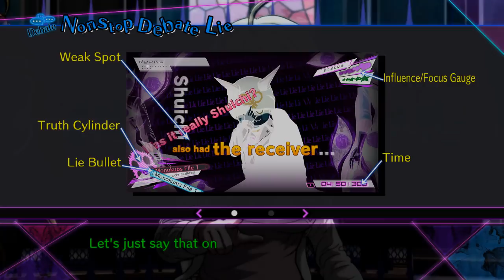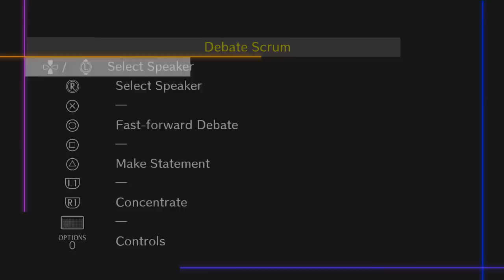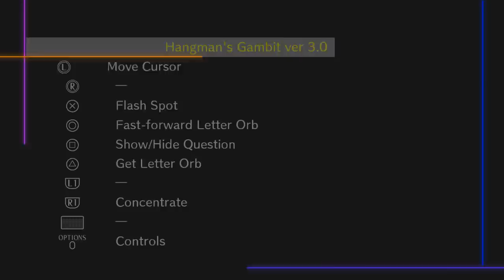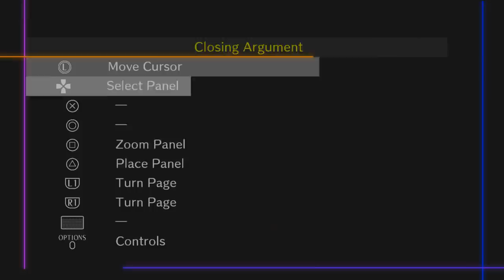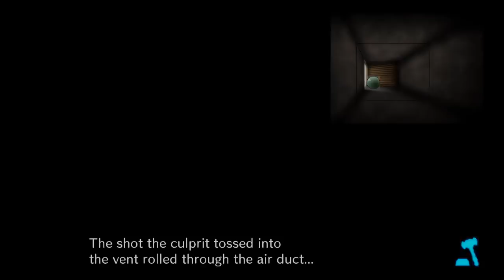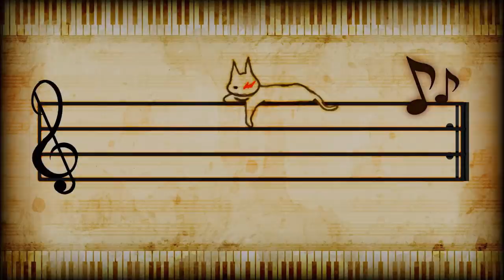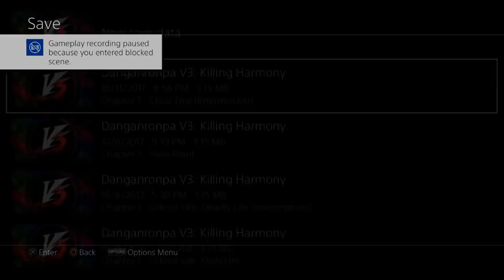MY WISH - Let's Play - Danganronpa V3: Killing Harmony (DRV3) - 10 - Walkthrough Playthrough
In today's episode of the Danganronpa V3: Killing Harmony (DRV3) Let's Play, walkthrough, and playthrough, we reach the heartrending truth of the first case which I most definitely DID NOT NEED IN MY LIFE, DRV3!

GAME: Danganronpa V3: Killing Harmony
AUTHOR: Spike Chunsoft, NIS America